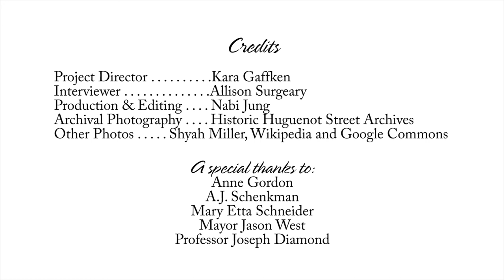Stories From Stones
Historic Huguenot Street has announced an upcoming local oral history project, “Stories From Stones.” The purpose of this project is to collect and preserve the stories of the New Paltz Huguenots, their descendants, the community, and all who have been impacted by Historic Huguenot Street.

Featured here:
Anne Gordon, Ulster County Historian
Mary Etta Schneider, Huguenot Street descendant and HHS Board President
A.J. Schenkman, author and HHS Consulting Historian
Jason West, Huguenot Street descendant and Mayor of the Village of New Paltz